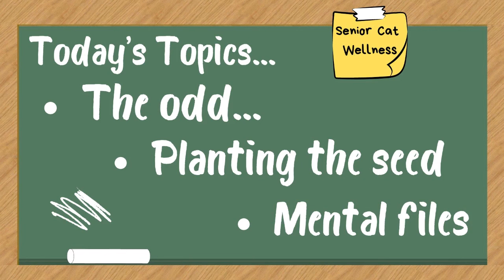Very Few People Know THIS Odd Thing About Cats! Do You?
Your cat has an odd secret. Do you know it? Watch this video to learn more!

What does your cat's purr really mean? Could it be something negative? Something far different than what you believe?

IMPORTANT LINKS…

Facebook.com/seniorcatwellness
Twitter.com/cat_wellness
Pinterest.co.uk/SeniorCatWellness